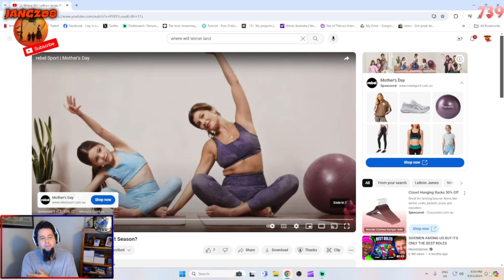Where does LEBRON go next???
In this video I look at FanDuelTV's breakdown of what they think about this whole LeBron James/Bronny James situation!

Also hit that thumbs up button if you love NBA basketball!

Love you Kobe James! (my Son)